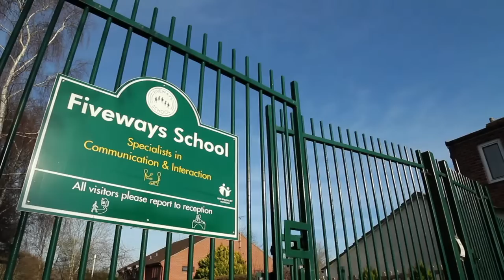David Nicol - Public Sector Hero Award Winner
David Nicol from RNAS Yeovilton recently helped FIveways School - catering for children with severe learning difficulties - to create a beautiful new multi-sensory garden. In this video Mark Collis from the school explains how David led a team through the year long construction process on the way to winning a Western Gazette Pride Award.